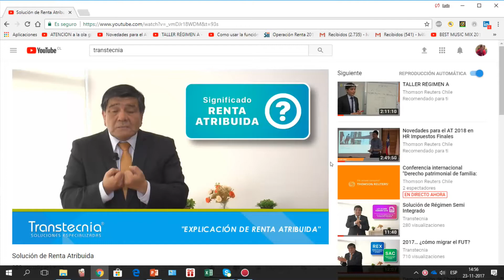RENTA 2017 Sistema Renta Atribuida parte teorica 14 A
RENTA  2017  Presentacion parte teorica 14 A